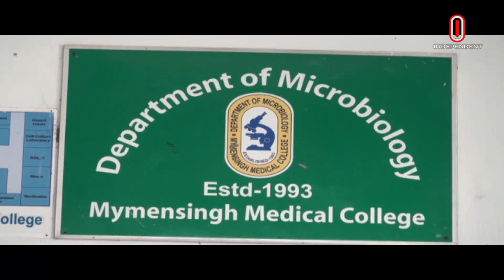ছাত্রলীগের সাবেক সভাপতিসহ ২৮ শিক্ষার্থীকে বহিষ্কার | Mymensingh | Independent TV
বিভিন্ন অপরাধে জড়িত থাকার অভিযোগে ময়মনসিংহ মেডিকেল কলেজের ২৮ শিক্ষার্থীকে সাময়িক বহিষ্কার করা হয়েছে। শনিবার দুপুরে একাডেমিক কাউন্সিলের সভায় মেডিকেল কলেজের অধ্যক্ষ ডা. নাজমুল আলম খানের স্বাক্ষর করা আদেশে এ তথ্য জানানো হয়।
28 students of Mymensingh Medical College have been temporarily expelled for their involvement in various crimes. Academic Council meeting on Saturday afternoon, the principal of the medical college Dr. This information was informed in the order signed by Nazmul Alam Khan.